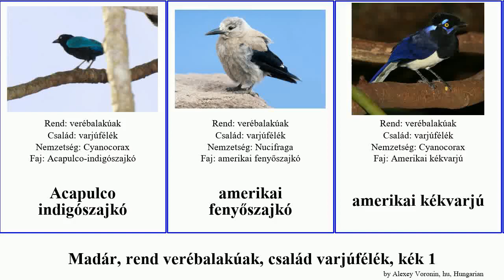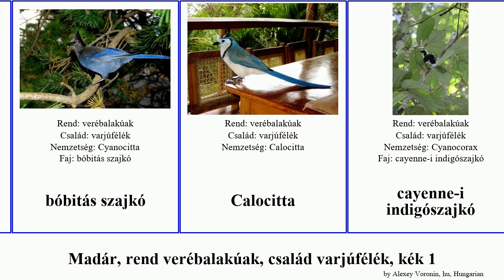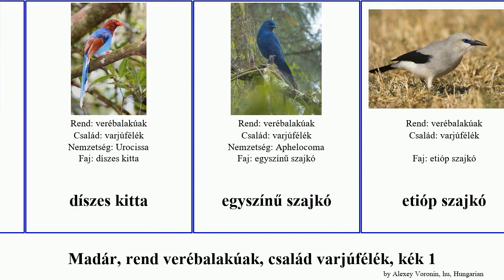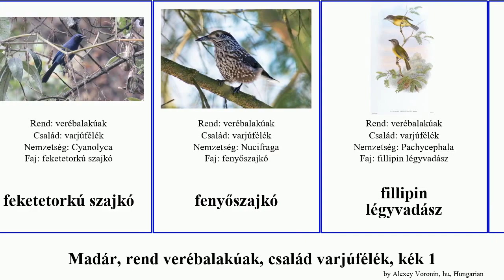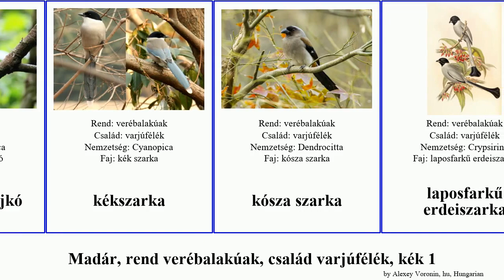Madár, rend verébalakúak, család varjúfélék, kék 1 szajkó indigószajkó erdeiszarka holló bird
madár rend verébalakúak, család varjúfélék, kék 1.
bird of Order Passeriformes Family Corvidae, Part 1, language: hu.

Acapulco indigószajkó
amerikai fenyőszajkó
amerikai kékvarjú
amerikai varjú
Aphelocoma wollweberi
Aphelocoma woodhouseii
aranyhasú légyvadász
aranyhasú kitta
ausztrál varjú
azték varjú
bajszos indigószajkó
barnanyakú holló
borneói erdeiszarka
borneói kitta
borzas indigószajkó
bozótszajkó
bíbor indigószajkó
bóbitás szajkó
Calocitta
cayenne-i indigószajkó
celebeszi varjú
Colluricincla
Colluricincla boweri
Colluricincla megarhyncha
Colluricincla woodwardi
Corvus macrorhynchos japonensis
Corvus moriorum
csupaszcsőrű szajkó
csupasztorkú légyvadász
csutakfarkú holló
csíkos szajkó
csóka
Cyanolyca pulchra
dolmányos varjú
dzsungelvarjú
díszes kitta
egyszínű szajkó
etióp szajkó
ezüsttorkú szajkó
fehérfarkú pusztaiszajkó
fehérfejű indigószajkó
fehérhasú erdeiszarka
fehérnyakú holló
fehértorkú szarkaszajkó
feketemellű indigószajkó
feketetorkú szajkó
fenyőszajkó
fillipin légyvadász
floridai bozótszajkó
fokföldi varjú
füstös szajkó
halászvarjú
Hartlaub-indigószajkó
havasi csóka
Helprin-indigószajkó
holló
ibériai kékszarka
jácintkék indigószajkó
kapucnis erdeiszarka
kék szajkó
kékfejű szajkó
kéksapkás szajkó
kékszarka
kósza szarka
laposfarkű erdeiszarka
lazúrszajkó
létrafarkú szarka
maláj erdeiszarka
mangrove légyvadász
mongol pusztaiszajkó
Nagypettyes fenyőszajkó
nyakörves szajkó